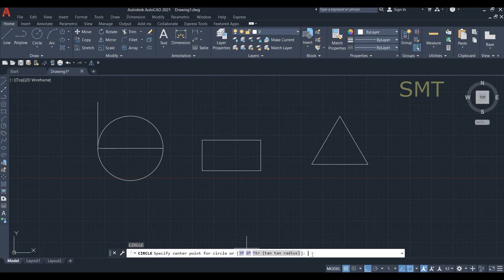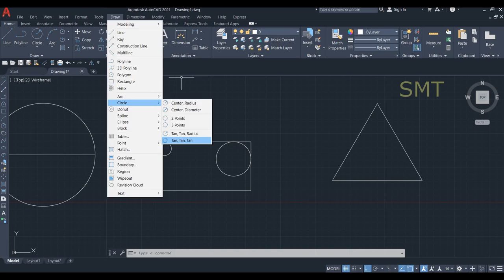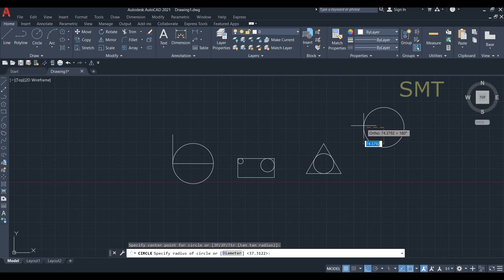How To Use Circle Command in Autocad | Tamil | SMT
In this video you can learn how to use circle command ( 6 methods) in Autocad 2021 in Tamil.